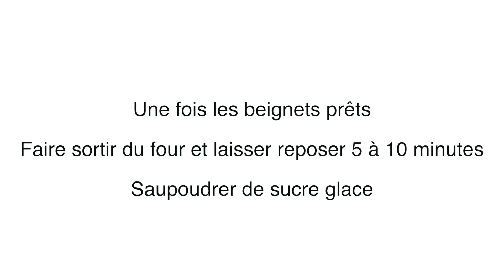Beignets façon nouvelle orléans - Klamm divas Get Fit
Taille : 22″ , 20″ , 18″ et lace closure 14″

Lien de mon livre de cuisine E-BOOK téléchargeable